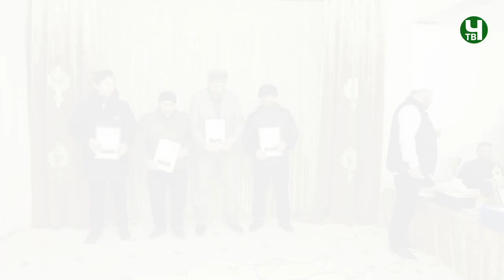Молодёжный вечер в с. Чиркей. 26.12.2021 г.